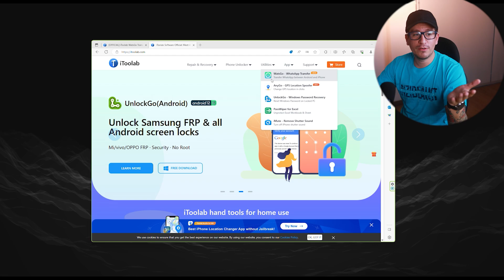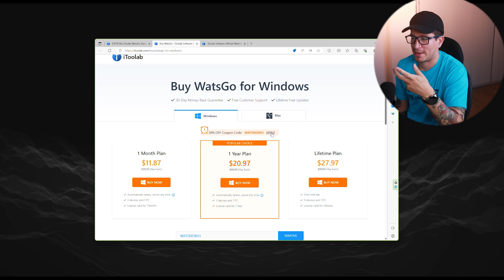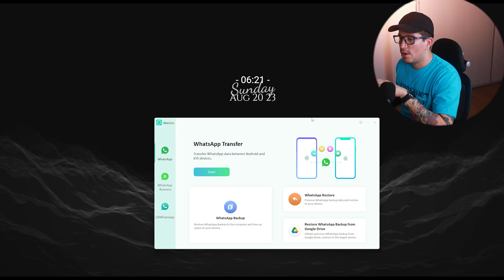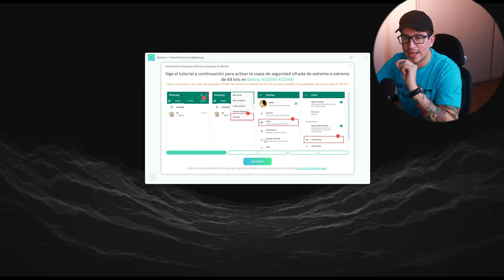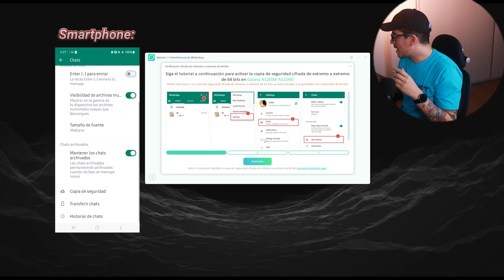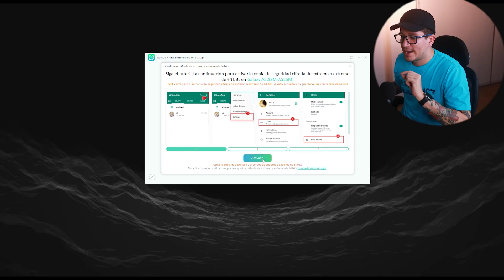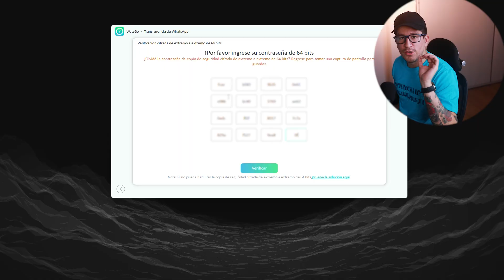Transfiere tus chats de WhatsApp de Android a iPhone método 2023 sin restaurar iPhone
Transfiere el chat de whatsapp desde android a iPhone

¿Quieres enterarte de más noticias y todos nuestros videos?
Visita Nos vemos en un próximo vídeo!🚧